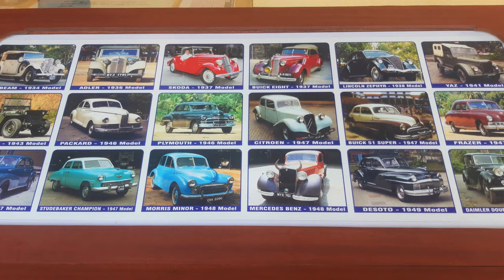Dharmasthala | Best Places to Visit near Dharmasthala | ಧರ್ಮಸ್ಥಳ | Ram Mandir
Dharmasthala Temple is an 800-year-old Hindu religious institution in the temple town of Dharmasthala in Dakshina Kannada, Karnataka, India.

Manjusha Museum is situated in the holy town of Dharmasthala in Karnataka state, India. It houses a good collection of objects, antiques, paintings, artifacts, temple chariots, vintage and classic cars. These were collected from temples across Karnataka.

Southadka is a pilgrimage centre located at a distance of 3 km from Kokkada in Belthangady Taluk of Dakshina Kannada district. The uniqueness of the place is Lord Maha Ganapathi is out in the open field without a 'Garbha gudi' and temple structure.

Bahubali - Wikipedia
Karkala is known for its 42 ft (13 m) monolithic statue of Gomateshwara Bahubali,

Dharmasthala's Ram Mandir is located on the shores of the Netravati river, at a distance of 3.5 km from the Shri Manjunath Temple.. Simple yet elegant in its construction, this temple has marble idols of Lord Ram, Lord Lakshman, and Goddess Sita. Each year this temple is thronged by devotees who visit the temple to meditate or worship their revered deities.